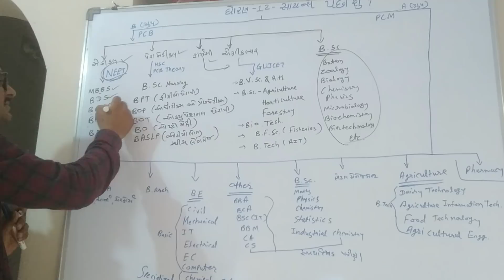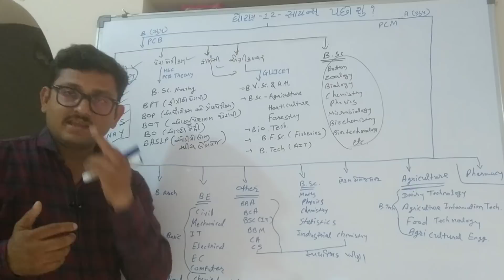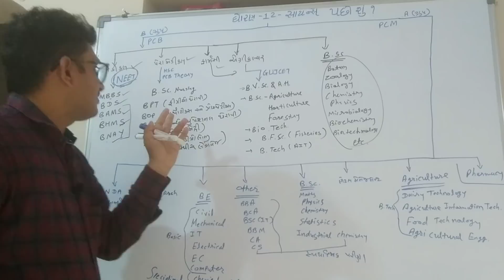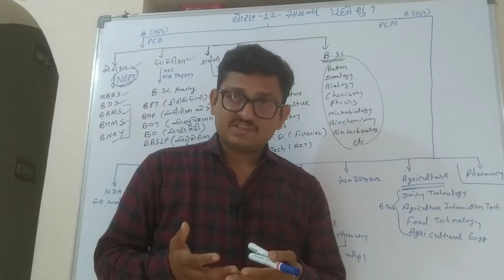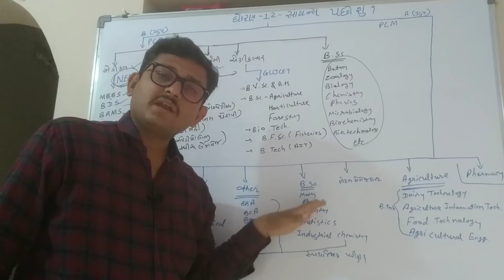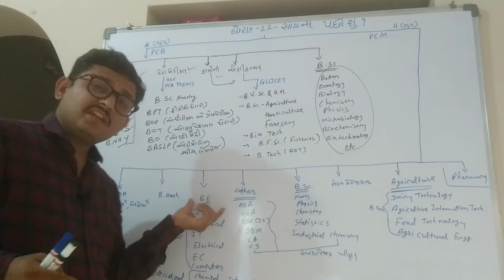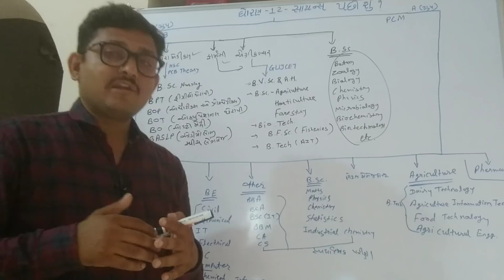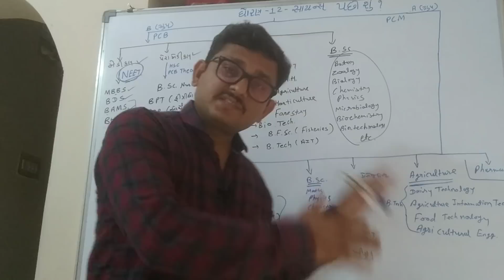ધોરણ 12 સાયન્સ પછી શું ? || After 12th science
ધોરણ 12 સાયન્સ પછી શુ કરી શકાય તે બાબતે અહીં માર્ગદર્શન આપેલ છે